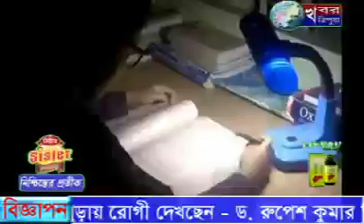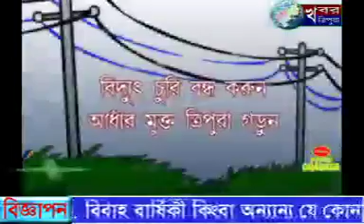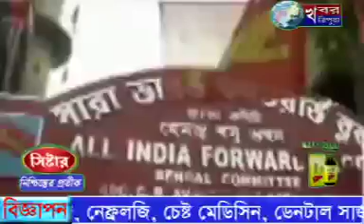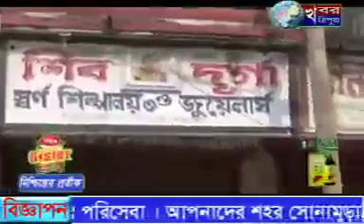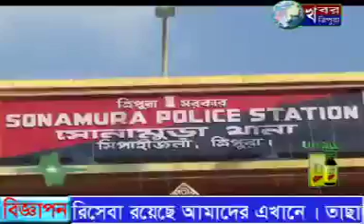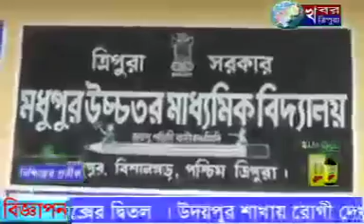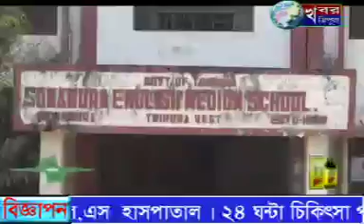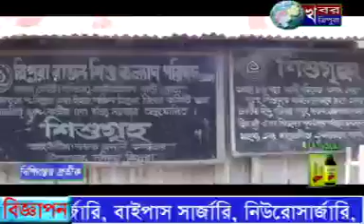KHABAR TRIPURA NEWS 3rd March 2016